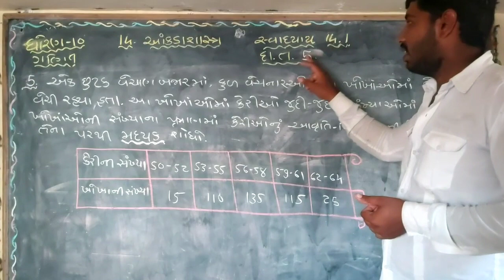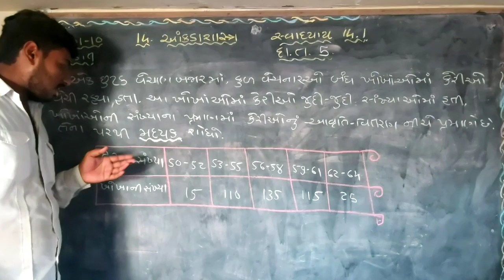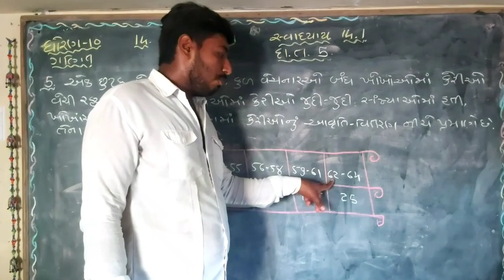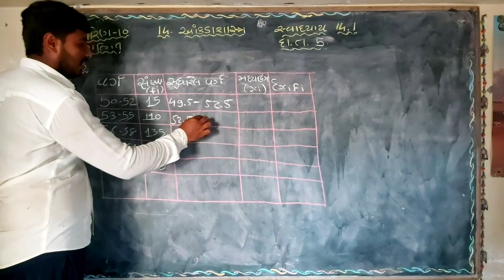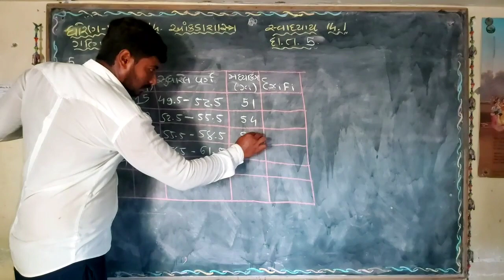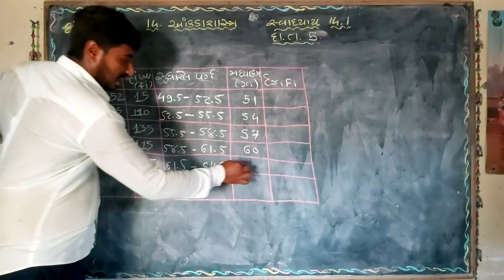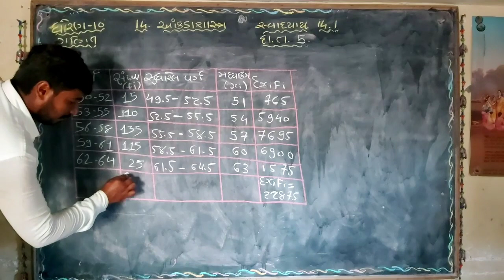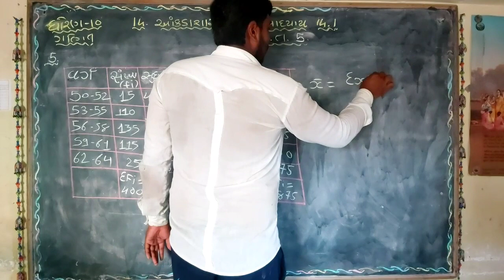Std 10 Maths Chapter-14 (આંકડાશાસ્ત્ર) સ્વાધ્યાય-14.1 દા.5 in Gujarati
હેલ્લો વિદ્યાર્થી મિત્રો,

            આગલા વિડિયોમાં તમે ધોરણ 10 આકડાશાસ્ત્ર ના ચેપ્ટર નં.14 ના મધ્યક, મધ્યસ્થ અને બહુલકના સૂત્રો જોયા અને ઉદાહરણ જોયા.
     હવે આ વિડિયોમા આપડે  સ્વાધ્યાય 14.1 નો દાખલા નં.5 ભણસુ.

                 In This video you will learn important (આકડાશાસ્ત્ર) સ્વાધ્યાય 14.1 નો દાખલા નં.5 of Maths Std 10 Gujarati medium NCERT syllabus in Gujarati. please support this channel and subscribe this channel for this type of Education Video

Channel By. Devendra Rajyaguru